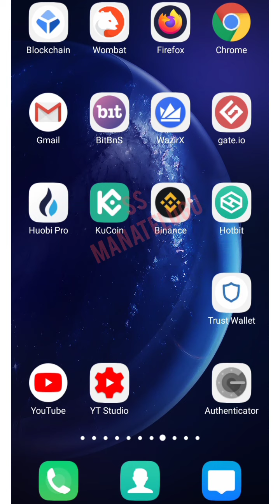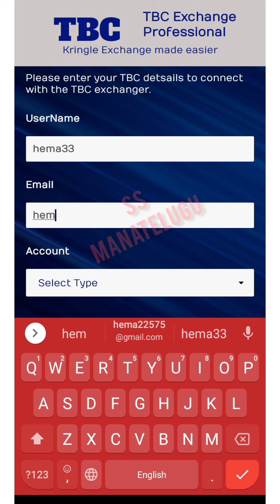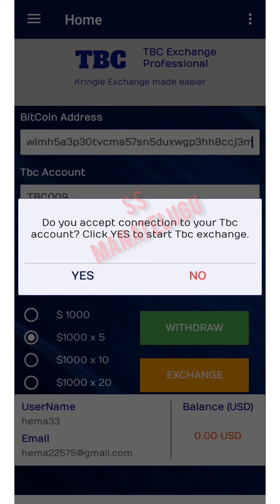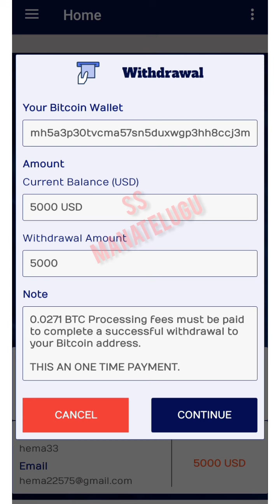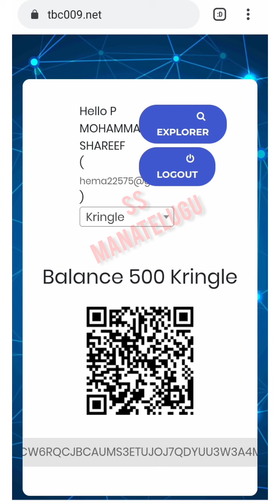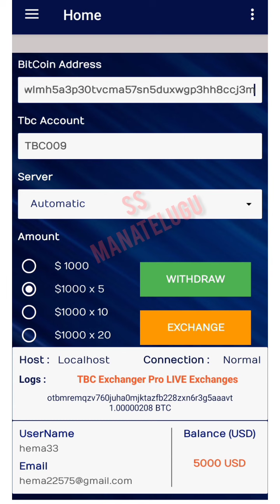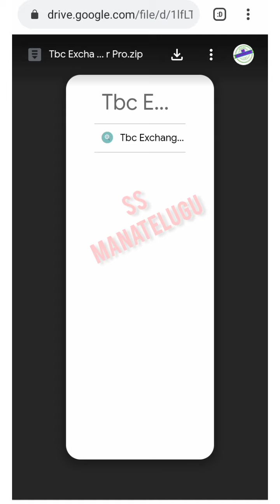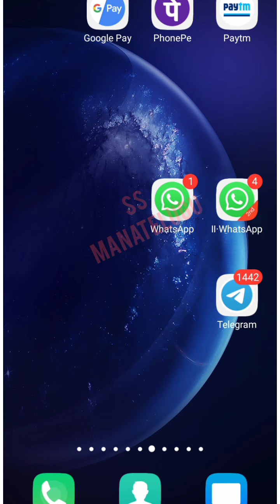BTC, ETH, LTC దొంగలు దోచుకుంటున్నారు జాగ్రత్త